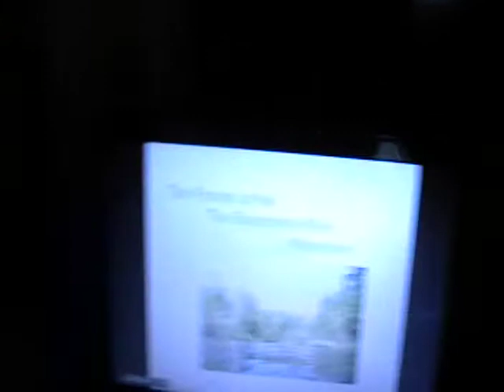Boardman Dam Removal Speech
Mediated Communications